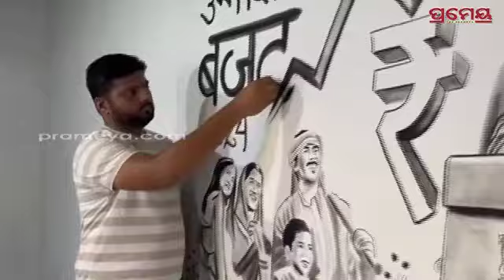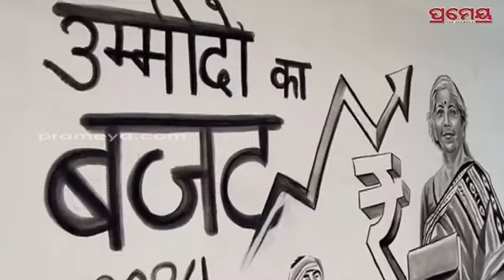ବଜେଟ ପୂର୍ବରୁ କୋଇଲାରେ ୬ଫୁଟର ଅର୍ଥମନ୍ତ୍ରୀ ସୀତାରମଣଙ୍କ ଚିତ୍ର ଆଙ୍କିଲେ ଯୁବକ